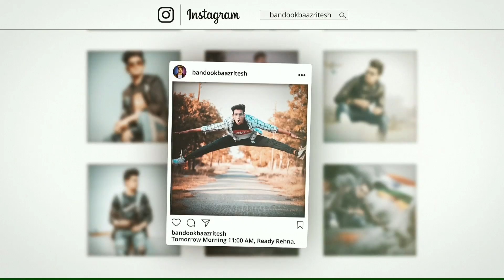🔥 NO Scope AWM Shot and Failed to Save 😣 My teammate using this trick in PUBG Mobile - Season 14